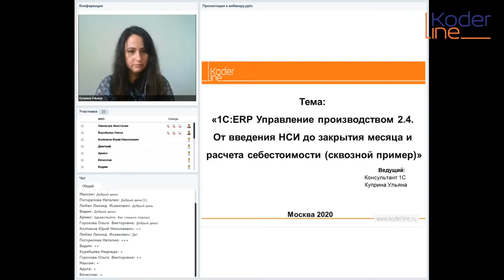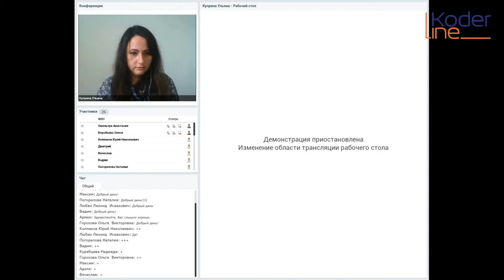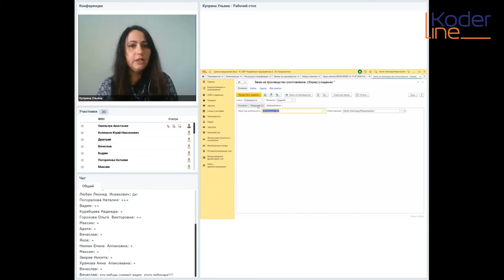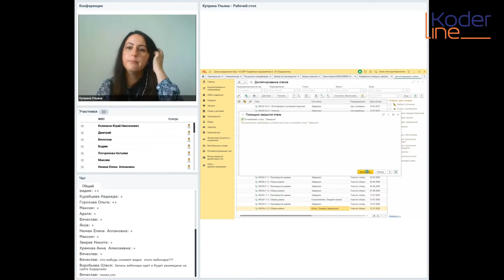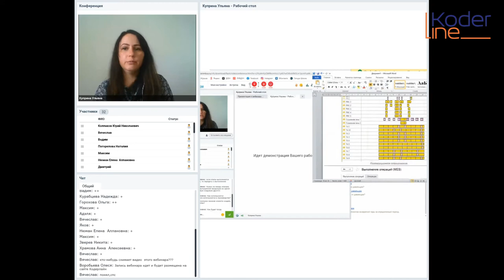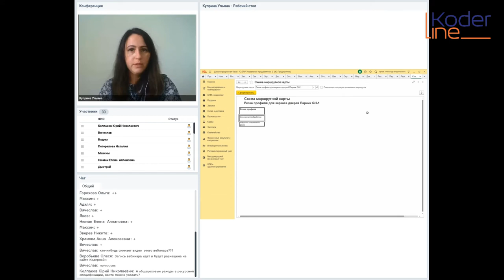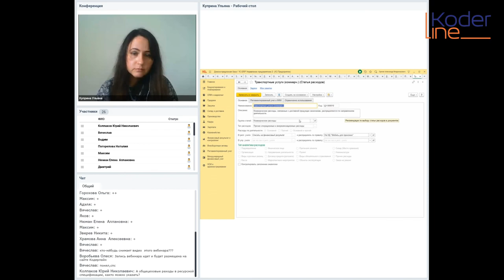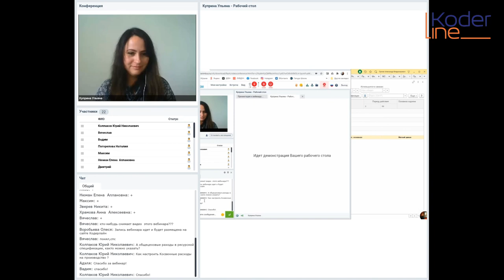Вебинар «1С:ERP Управление производством 2.4. От введения НСИ до закрытия месяца (сквозной пример)»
Компания «Кодерлайн» провела вебинар «1С:ERP Управление производством 2.4. От введения НСИ до закрытия месяца и расчета себестоимости (сквозной пример)»

Ведущая: Ульяна Куприна - аналитик 1С компании «Кодерлайн»

Целевая аудитория
начальник отдела производства, бухгалтер, экономист, финансовый сектор, директор.

Описание
Будет рассмотрен сквозной пример производственного цикла, в том числе настройки подсистемы производства, формирование документов и отчетов.

А так же озвучены основные ошибки, которые могут возникать при работе с подсистемой и пути их решения.

Программа
1. Основная схема работы.
2. Настройка производства.
3. Методы формирования документов.
4. Построение отчетов.